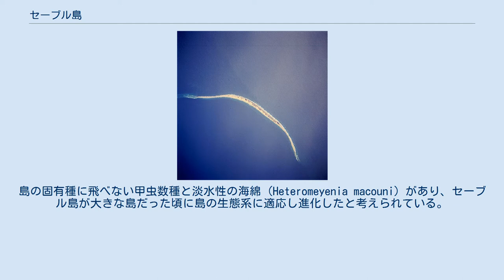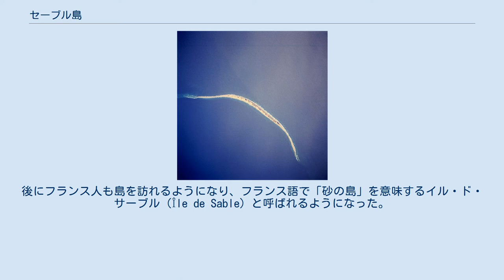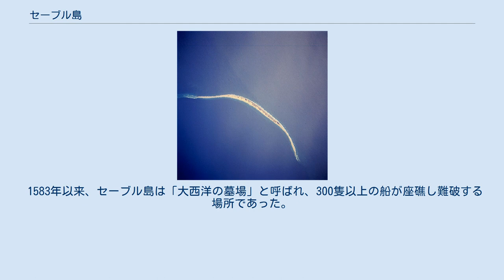セーブル島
セーブル島 セーブル島（Sable Island）とは大西洋カナダのノバスコシア州南東沖180キロの大西洋に浮かぶカナダ領の島。
 セーブル（サブル）はフランス語で「砂」の意味。
ノバスコシア州南端にあり、カナダの最南端でもあるケープセーブル島と混同されるが、遠く離れた島である。
 長細い三日月型の形をした砂州の小島で島の周囲はバンクになっている。
島には野生化した馬がおり、現在では法律で手厚く保護されている。
最終氷期には現在よりもはるかに大きな島であったが、氷河期の終わりとともに海面が上昇して縮小した。
島の固有種に飛べない甲虫数種と淡水性の海綿 (Heteromeyenia macouni) があり、セーブル島が大きな島だった頃に島の生態系に適応し進化したと考えられている。
灯台が島にあり、最初に立てられた灯台は1801年である 2人のポルトガル人探検家がセーブル島を発見したと主張している。
1人はジョアン・アルヴァレス・ファグンデスで1520年から1521年の間に島を発見し、サンタ・クルス（Santa Cruz）と名付けたと言われている。
もう1人はマノエル・デ・バルセロス（Manoel de Barcelos）で1568年に彼と彼の父ディエゴが島を発見しバルセロナ・デ・サン・バルダォン（Barcellona de Sam Bardão）と名付けたと主張していた。
現在ではファグンデスの主張が正しいと言われている。
後にフランス人も島を訪れるようになり、フランス語で「砂の島」を意味するイル・ド・サーブル（Île de Sable）と呼ばれるようになった。
フランス人の漁師は1539年に島の近くの海域でタラ（タイセイヨウダラ）の漁をしていた。
 1598年から1600年代にはフランスのラロシュ伯爵が漁業と毛皮貿易をするために50人以上のフランス人（前科者や兵士）を引き連れて島に入植しようとした事もあったが、兵士の反乱などで殺されたりして失敗し、1790年代にイギリス政府が灯台を建設させるまでは無人島であった。
 1583年以来、セーブル島は「大西洋の墓場」と呼ばれ、300隻以上の船が座礁し難破する場所であった。